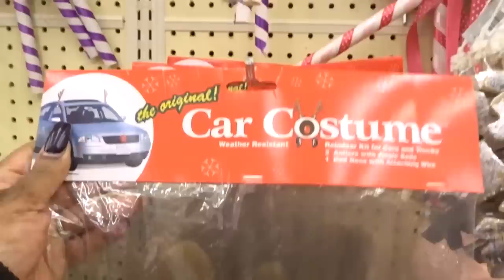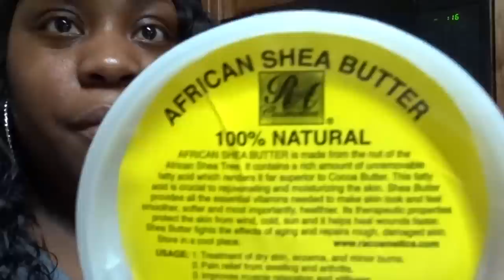Vlogmas Day 8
Brown, Martika
Martika Brown
3828 Salem Rd #13